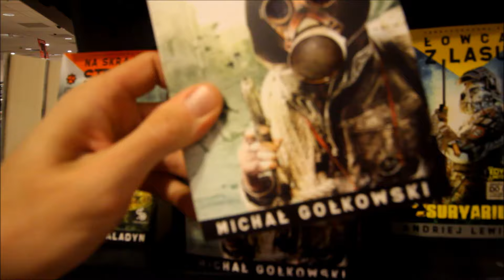Popek nie czyta książek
UWAGA CLICKBAIT!!!

BEME: adam komorowski